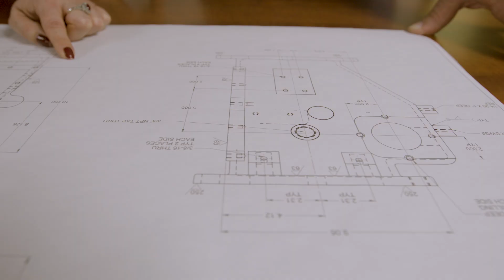Plattco | Rafael, Plattco & Biomass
The reliability of our airlock technology means that Plattco is a first choice across all kinds of industries, to be part of the system used to help reduce the carbon footprint in manufacturing.

Plattco will be at the 17th annual International Biomass Conference & Expo from March 4-6, 2024, at the Greater Richmond Convention Center in Richmond, VA. See you there!

Plattco Corporation is proud to be a US Based Manufacturer with over 120 years of metallurgical and foundry experience. We specialize in supplying airlock valves, slide gates, and custom solutions for bulk, dry material handling needs. We are the leader in industrial valves with solutions for a wide variety of industries. A majority of Plattco’s business has come from customer’s conscious decisions to upgrade technology from inferior alternatives like fabricated gates and valves, rotary airlocks and off the shelf-solutions.

Plattco understands the critical role our industrial valves play in your process. We have invested a significant amount of engineering, manufacturing, quality assurances, and r & d resources into developing industrial valve solutions.

Plattco is synonymous with quality and has a reputation that cannot be beat. Plattco specializes in Double Flap Airlock® Valves and associated multi-purpose slide gates and custom castings. Thousands of customers have chosen Plattco Double Flap Airlock® Valves to reduce maintenance time, increase efficiency, and lower costs.